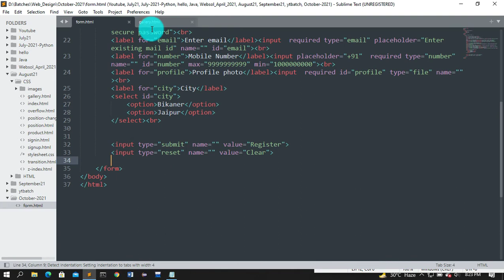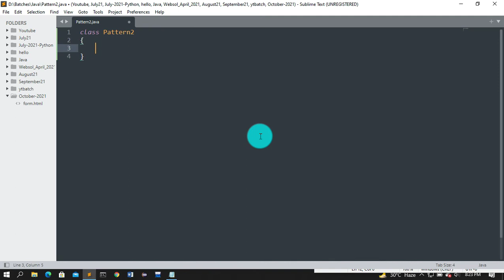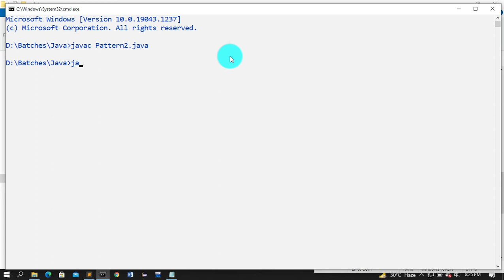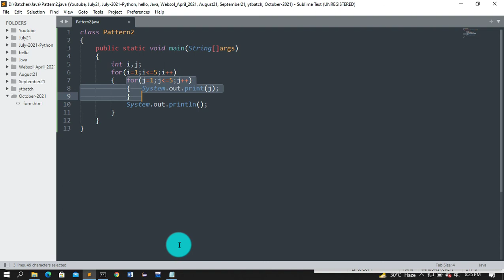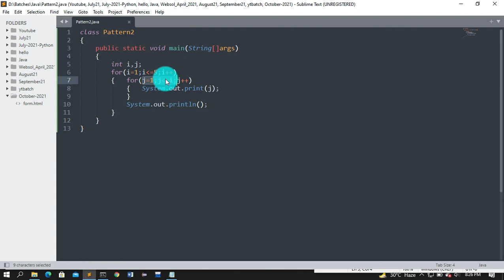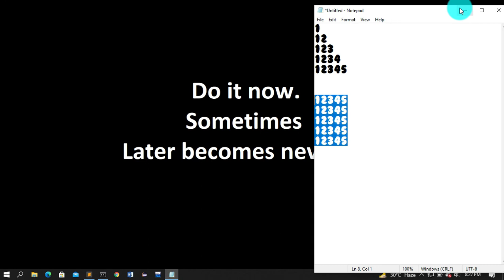pattern program in java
In this video you will learn that how to create following pattern in java using nested loop:
1
12
123
1234
12345